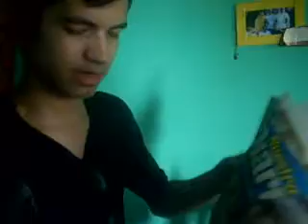EL PELUCHE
Un peluche aparece en la vida de Antonio, el desprecio que este le da al peluche hace que la maldad que habita en este lo lleve al suicidio, esto por acosarle constantemente en sueños y con esa mirada implacable...